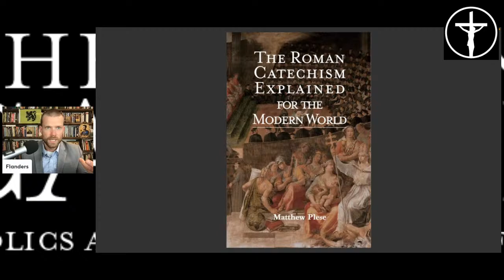4. Prudence in What We Do